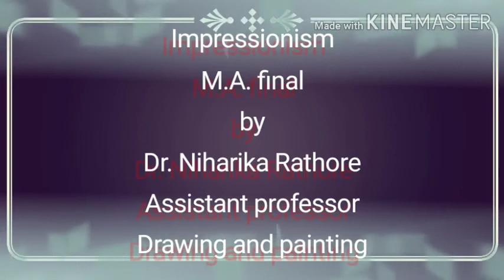22 December 2020